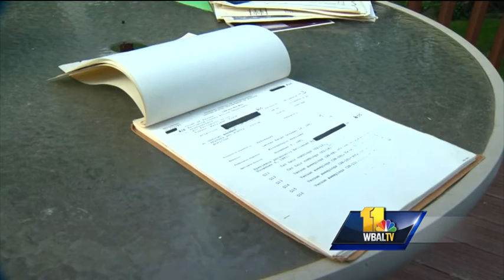1981 murder of Baltimore County teen still unsolved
Imagine family members never getting to see their little girl learn to drive, graduate college or start her own family. That is just a small part of the trauma that haunts the family of Heather Porter, who was 13 when she was murdered almost 35 year Subscribe to WBAL on YouTube now for more